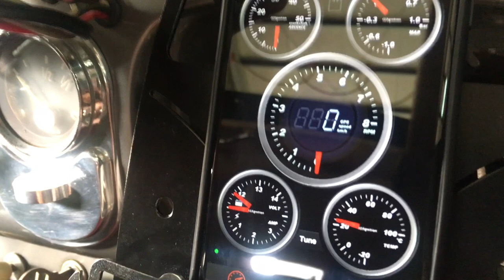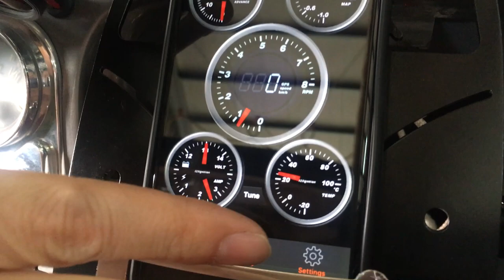可程式分電盤 How does VW Programable Bluetooth 123 Ignition Working ?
可程式分電盤 How does VW Programable Bluetooth 123 Ignition Working ?  This video shows how it looks like when install in the VW aircooled engine and how it works.
We will have series of videos showing how to set up the VW 123 Ignition and tune up step by step.